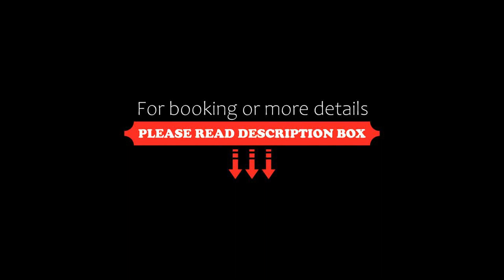Rungstedgaard, Rungsted, Denmark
About Property:
This property is 2 minutes walk from the beach. Rungstedgaard is located at Rungsted harbor and the Karen Blixen museum. Rungstedgaard is surrounded by its own private park and overlooks the strait. It offers free WiFi, free parking and brightly decorated rooms with flat-screen TVs.
Each room at Rungstedgaard features modern Danish design, a flat-screen TV and a desk. The bathrooms come with a haird...
Property Type: Hotel
Address: Rungsted Strandvej 107, 2960 Rungsted, Denmark
Searching For
1. Rungstedgaard - Rungsted - Denmark
2. Rungstedgaard - Rungsted - Denmark Address
3. Rungstedgaard - Rungsted - Denmark Rooms
4. Rungstedgaard - Rungsted - Denmark Amenities
5. Rungstedgaard - Rungsted - Denmark Offers and Deals
Audio Credit:
Track Title: Reasons To Hope
Artist: Reed Mathis